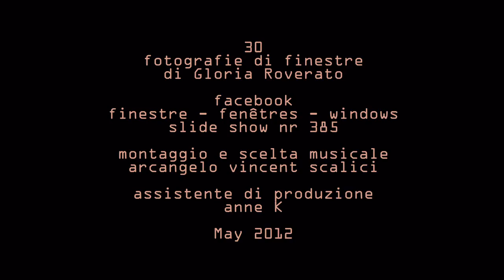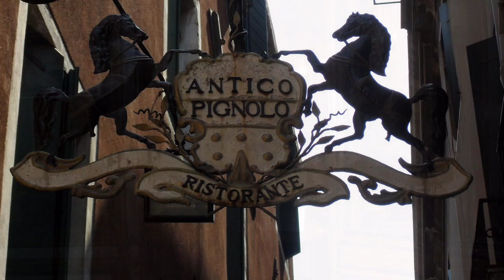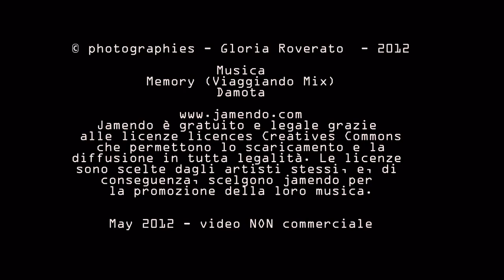385. 20120503 - Gloria Roverato - cercando le mie origini - montage Arcangelo Vincent Scalici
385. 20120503 - Gloria Roverato - cercando le mie origini...Venezia - 30 fotografie di finestre - gruppo facebook "finestre - fenêtres - windows" video non commerciale - playlist cronologica 2/2